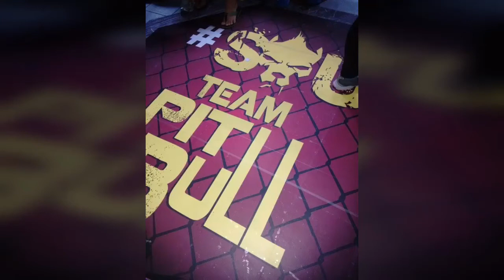Treino do sábado